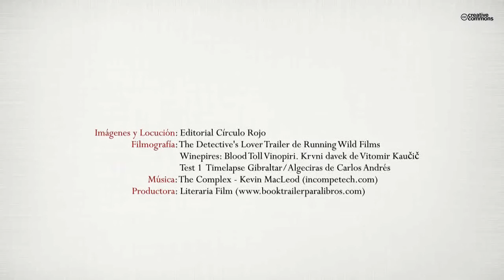Claveles Rojos (Booktrailer) - Editorial Círculo Rojo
El amor, la sensualidad y los sentimientos más nobles tienen cabida en la condición de los personajes que, con sus acciones, escriben a diario su propia historia y la de los países en los que hallan su razón de ser. Los protagonistas de "La rosa de Gibraltar" -- anterior novela de este autor-, que contribuyeron al establecimiento de unas relaciones amistosas sobre bases de igualdad entre España y el Reino Unido, vuelven a la acción para combatir la amenaza del terrorismo islámico. Álvaro Ruiz Bazán, la familia Saint Claire, los agentes de los Servicios de Inteligencia británicos y españoles y otros nuevos personajes regresan para, a costa de su sacrificio, tratar de salvar vidas y estrechar lazos entre estas dos potencias, que continúan teniendo pendiente el contencioso sobre el Peñón de Gibraltar. La trama de "Claveles Rojos", con sus dosis de intriga, acción, suspense, sangre, sexo, pasión..., posee los componentes precisos para satisfacer los paladares de todo tipo de lectores.